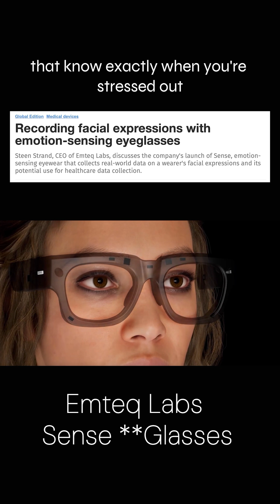Where is facial recognition headed to?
ngl it sometimes scares me but I'm also so intrigued about where tech is going 👓design